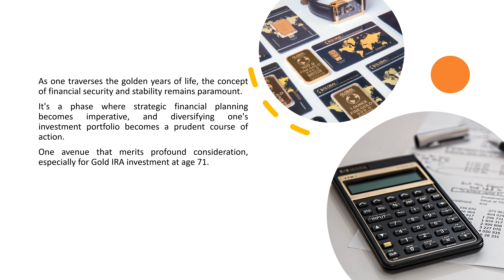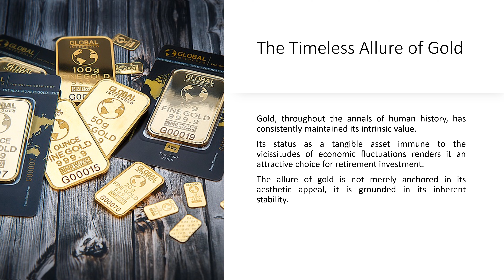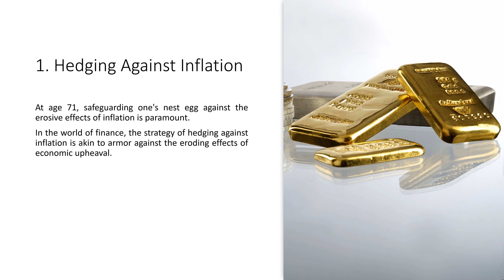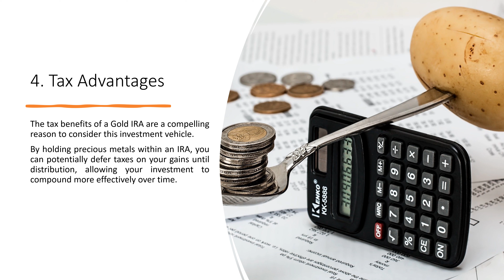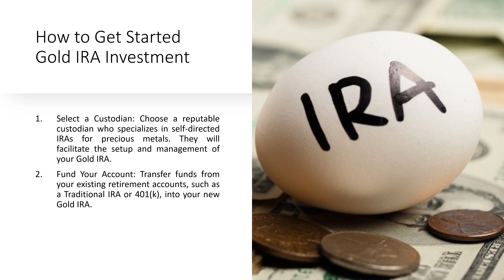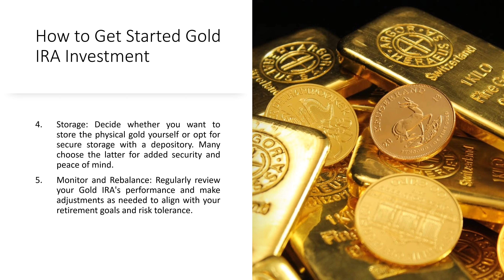Unlocking the Potential of Gold IRA Investment at Age 71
Are you ready to uncover the untapped potential of Gold IRA investment, even if you're already in your golden years? In this eye-opening video, we'll explore how individuals like you, at the age of 71, can leverage the power of Gold IRAs to secure their financial future and enjoy a prosperous retirement.

Discover the key strategies and insider tips that will help you maximize your returns and protect your hard-earned wealth. Don't let age be a barrier to financial success, join us now and unlock the hidden potential of Gold IRA investment.